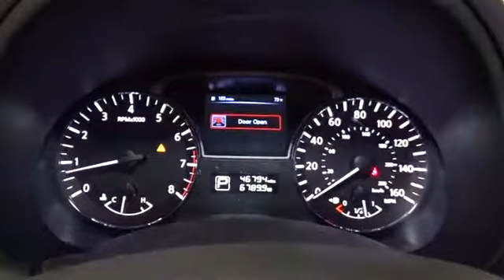2014 Nissan Altima Hillside, Newark, Union, Elizabeth, Springfield, NJ N23287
2014 Nissan Altima
2014 Nissan Altima 2.5 SV - Stock#: N23287 - VIN#: 1N4AL3AP6EC412489

Thank you for visiting another one of Route 22 Nissan's online listings! Please continue for more information on this 2014 Nissan Altima 2.5 SV with 46,793 miles. This 2014 Nissan Altima comes with a CARFAX Buyback Guarantee, which means you can buy with certainty. Meticulously inspected -- Worry-free -- Quality assured. All of this comes with a Certified vehicle, like this 2014 Nissan. Outstanding fuel economy and sleek styling are two great reasons to consider this Nissan Altima. A Nissan with as few miles as this one is a rare find. This Nissan Altima 2.5 SV was gently driven and it shows. More information about the 2014 Nissan Altima: The 2014 Nissan Altima offers plenty of choices for buyers looking for a smart, affordable midsize sedan. With a focus on building premium attributes into every facet of the new Altima--inside, outside and under the hood--buyers will find a car that punches above its weight in this hotly contested segment. Strengths of this model include standard continuously variable transmission, available amenities to suit every taste, Handsome, flowing lines, two great engine choices, and excellent fuel economy from 2.5L Advertised prices reflects Dealer Discounts. $1,000 Route 22 Nissan Loyalty Incentive (the primary buyer must have purchased or leased a vehicle from Route 22 Nissan in the last 2 Years, and must be using that vehicle as a trade-in.)
2 LCD Monitors In The Front,Radio w/Clock and Radio Data System,Bluetooth Wireless Phone Connectivity,Window Grid Diversity Antenna,Fixed Rear Window w/Defroster,Tires: P215/55VR17 AS,Trunk Rear Cargo Access,Wheels: 17 x 7.5 Aluminum,Black Grille w/Chrome Surround,Compact Spare Tire Mounted Inside Under Cargo,Fully Automatic Projector Beam Halogen Headlamps w/Delay-Off,Body-Colored Front Bumper,Chrome Door Handles,Body-Colored Rear Bumper,Front Windshield -inc: Sun Visor Strip,Light Tinted Glass,Chrome Side Windows Trim and Black Front Windshield Trim,Body-Colored Power Side Mirrors,Galvanized Steel/Aluminum Panels,Steel Spare Wheel,Speed Sensitive Variable Intermittent Wipers,Clearcoat Paint,Driver / Passenger And Rear Door Bins,Power Door Locks w/Autolock Feature,Cargo Area Concealed Storage,Perimeter Alarm,Full Carpet Floor Covering,Power Rear Windows,Full Cloth Headliner,Power 1st Row Windows w/Driver 1-Touch Up/Down,Proximity Key For Doors And Push Button Start,60-40 Folding Bench Front Facing Fold Forward Seatback Rear Seat,2 12V DC Power Outlets,Seats w/Cloth Back Material,Remote Keyless Entry w/Integrated Key Transmitter, 2 Door Curb/Courtesy, Illuminated Entry, Illuminated Ignition Switch and Panic Button,Cloth Seat Trim,Front Center Armrest w/Storage and Rear Center Armrest,Trip Computer,Front Cupholder,Carpet Floor Trim and Carpet Trunk Lid/Rear Cargo Door Trim,Manual Tilt/Telescoping Steering Column,Cargo Space Lights,FOB Controls -inc: Trunk/Hatch/Tailgate, Windows and Remote Engine Start,Cloth Door Trim Insert,Leather/Chrome Gear Shift Knob,Air Filtration,Remote Releases -Inc: Power Cargo Access and Mechanical Fuel,Gauges -inc: Speedometer, Odometer, Engine Coolant Temp, Tachometer, Trip Odometer and Trip Computer,Engine Immobilizer,Driver Foot Rest,Fade-To-Off Interior Lighting,Illuminated Locking Glove Box,Valet Function,Leather/Metal-Look Steering Wheel,HVAC -inc: Underseat Ducts,Front Cigar Lighter(s),Driver And Passenger Visor Vanity Mirrors w/Driver And Passenger Illumination,Outside Temp Gauge,Day-Night Rearview Mirror,Ashtray,Systems Monitor,Dual Zone Front Automatic Air Conditioning,Interior Trim -inc: Metal-Look Instrument Panel Insert, Metal-Look Door Panel Insert, Metal-Look Console Insert and Chrome Interior Accents,Delayed Accessory Power,Rear Cupholder,2 Seatback Storage Pockets,Full Floor Console w/Covered Storage, Mini Overhead Console w/Storage and 2 12V DC Power Outlets,Cruise Control w/Steering Wheel Controls,Front Bucket Seats -inc: 6-way power adjustable driver's seat and 4-way manual adjustable passenger's seat,Analog Display,Manual Adjustable Front Head Restraints and Fixed Rear Head Restraints,Front And Rear Map Lights,Multi-Link Rear Suspension w/Coil Springs,4-Wheel Disc Brakes w/4-Wheel ABS, Front Vented Discs, Brake Assist and Hill Hold Control,Electric Power-Assist Speed-Sensing Steering,Quasi-Dual Stainless Steel Exhaust w/Chrome Tailpipe Finisher,Front-Wheel Drive,110 Amp Alternator,4.83 Axle Ratio,Engine: 2.5L DOHC 16-Valve I-4,Strut Front Suspension w/Coil Springs,4211# Gvwr,Gas-Pressurized S